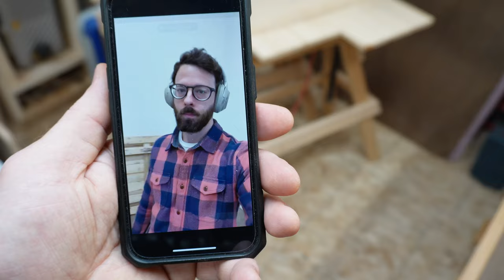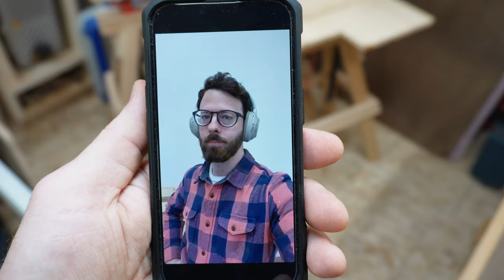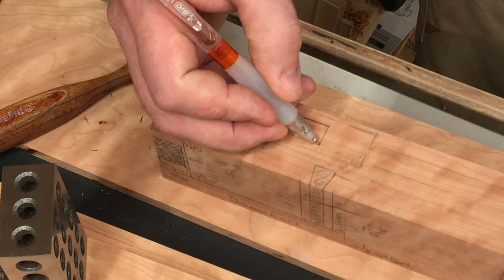DELUXE Chess Table Build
This Chess Board Build video shows how I made a beautiful Chess Table. This is my entry for the 2023 RocklerTryThatChallenge. It’s also the most expensive piece of furniture I’ve ever sold so far.

This handsome wooden game table, perfectly proportioned, was designed with the serious chess player in mind. Special care has been taken to design a stable game table with the perfect proportions for Chess and includes a removable chessboard with 2.5" Squares.

A big thanks to Cam Anderson, Chris Salomone, and Jason Hibbs for appearing in my video.

*Tools Shown in this Video*
RIDGID 12” Slidinig Compound Miter Saw
*Amazon CA*

ISOtunes Hearing Protection
*Amazon CA*

RIDGID R4512 10 in Cast Iron Table Saw

MicroJig Grripper 3D Pushblocks
*Amazon CA*

BOW Featherboard
*Amazon CA*

CMT 10” Ripping Blade
*Amazon CA*

Incra Miter Sled
*Amazon CA*

Incra Miter Gauge
*Amazon CA*

Titebond Extend Wood Glue
*Amazon CA*

Titebond 3 Wood Glue
*Amazon CA*

Titebond 2 Wood Glue
*Amazon CA*

Titebond Hide Glue
*Amazon CA*

Rockler Silicone Glue Brush
*Amazon CA*

GLU Bot
*Amazon CA*

Phenolic Cutting Boards
*Amazon CA*

Bosch Palm Sander
*Amazon CA*

Blue Painter’s Tape
*Amazon CA*

Thin Rip Tablesaw Jig
*Amazon CA*

Freud 8" Box Joint Cutter Set
*Amazon CA*

Bosch Plunge Router

Router Lift
*Amazon CA*

Kreg Multi-Mark Measuring Tool
*Amazon CA*

Carter FAST Setup Blocks

Bosch Palm Router
*Amazon CA*

Ridgid Cordless Drill
*Amazon CA*

Bench Cookies
*Amazon CA*

Odie’s Oil Finish

*CHAPTERS*
0:00 The Project
0:22 Milling Lumber
2:37 First Glue Up
4:33 Second Glue Up
7:13 The Frame
8:21 The Inlay
10:57 Frame Glue Up
13:23 Applying Finish
13:49 The Legs
15:19 Sliding Dovetails
18:54 Table Skirts
22:12 Tapered Legs
23:24 Assembling the Base
24:56 Table Top
26:49 Leather Arm Rests
31:26 Drawer Boxes
35:30 Drawer Faces
36:51 Applying Finish
37:23 Chessmen Nesting
40:09 Delivery